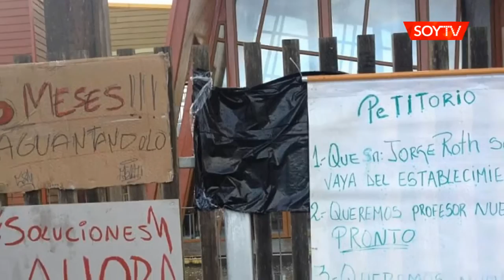En Ancud: vecinos de Manao se tomaron la escuela por bullying de profesor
Según los apoderados, el docente de la asignatura de matemáticas, agrede física y sicológicamente a los niños.